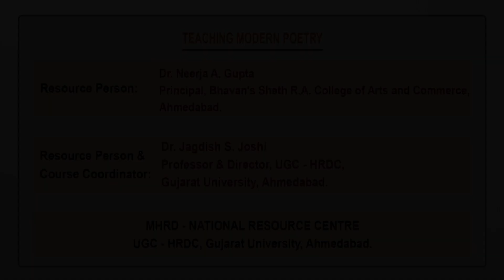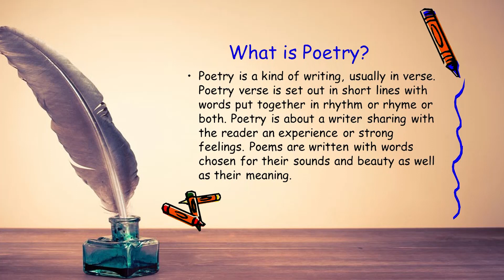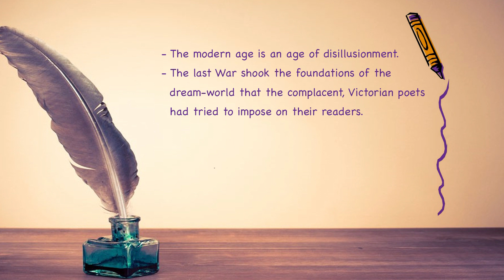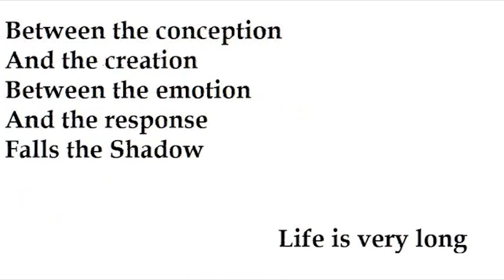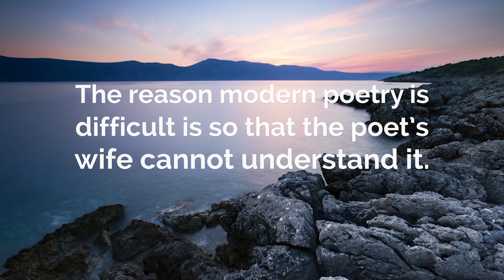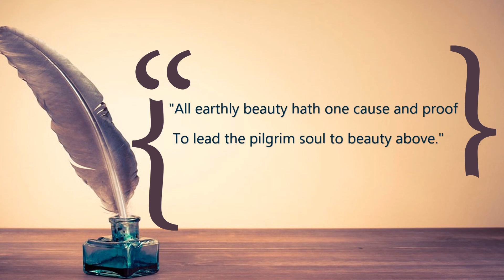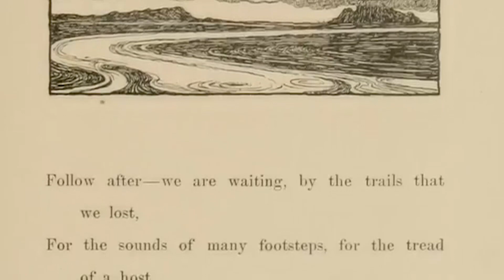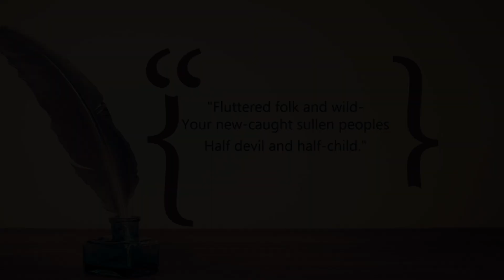Teaching Modern Poetry_1